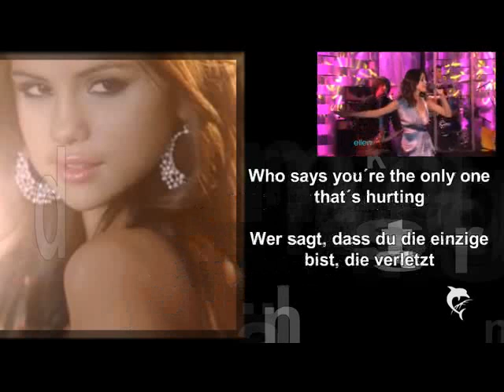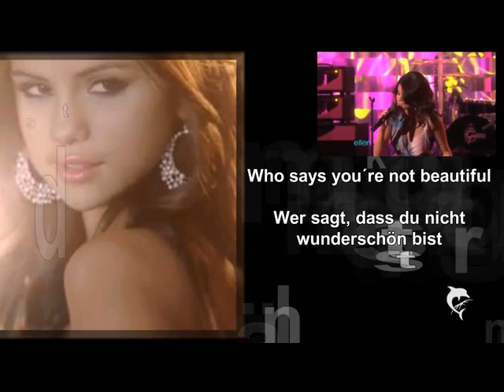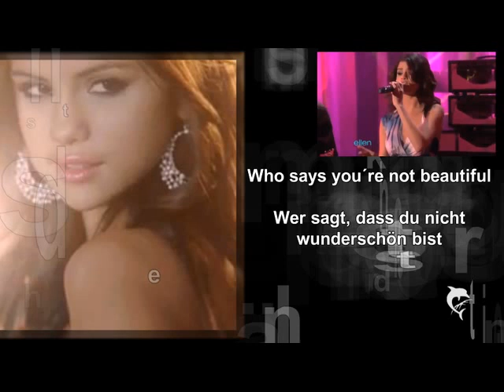Selena Gomez-Who says (Lyrics+deutsche Übersetzung+Live)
Gewünscht von TheBiqqestMileyFan :)
Ich habe das Lied ja schonmal hochgeladen nur mit dem Musikvideo und weil es da dann gesperrt wurde, ist halt jetzt ein Live-video dabei ;)
Und nochmal sry wegen den ganzen dummen Buchstaben, die immer hängen beiben -.-